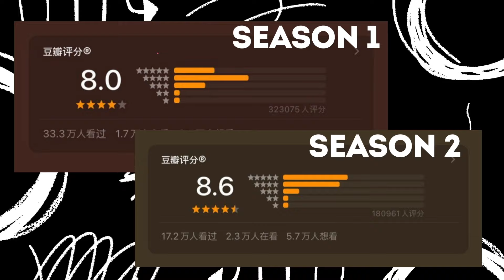Top 10 Most Viewed Chinese Summer Dramas Of 2024 (Number 1 Will SURPRISE You)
Yunhe Data recently released the average views per episode for popular summer dramas, showcasing some of the most-watched series of the season. Yunhe only counts online data and doesn’t take into account tv dramas.